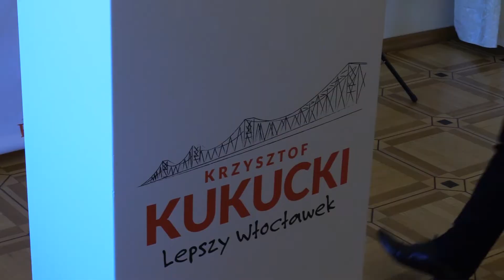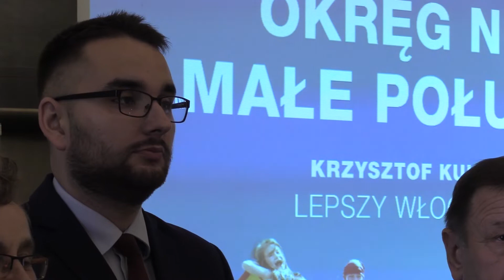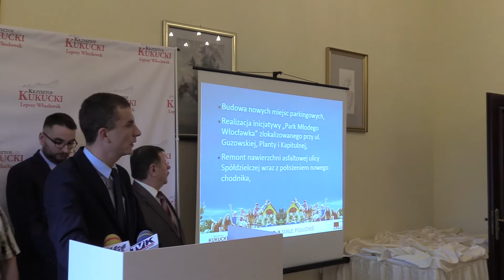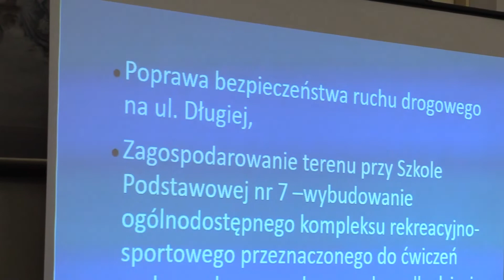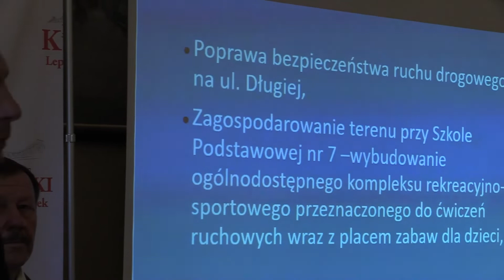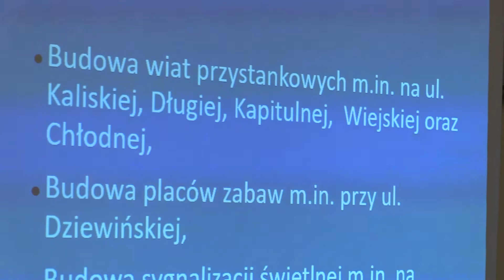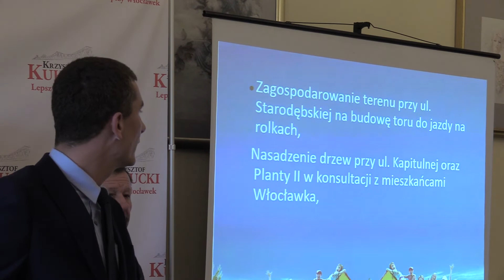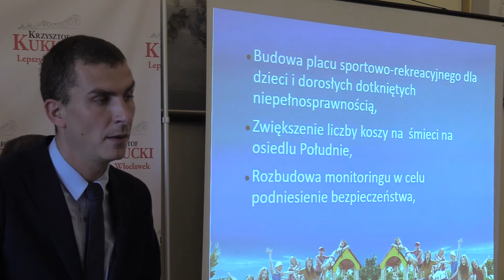Konferencja Sojuszu Lewicy Demokratycznej